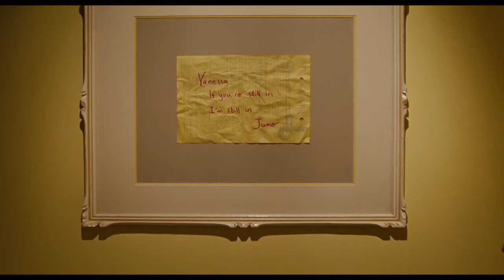Juno has the baby - Clip 18 of 19 - JUNO film (2007)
An extract from JUNO (2007) This clip is designed to support learning on the WJEC GCSE Film Studies course.